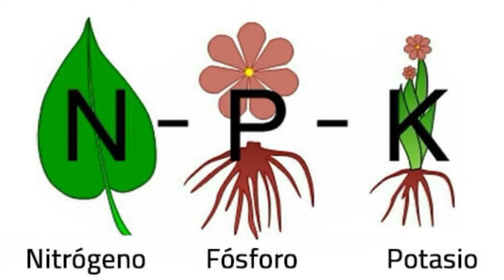NPK CASEIRO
FAÇA VOCÊ MESMO SEU NPK CASERO
TEM PLANTAS EM CASA?

 SAIBA QUE VOCÊ PIDE NUTRIR COM INGREDIENTES QUE VOCÊ TEM EM SUA CASA

VEJA O VIDEO DE COMO FAZER E AS QUANTIDADES